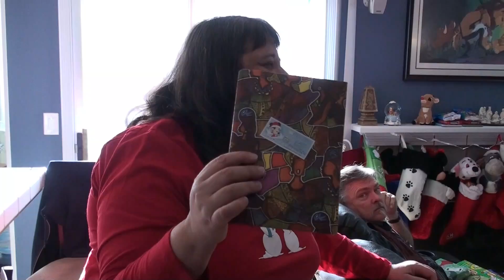Memories | December 25, 2011 | Christmas Day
Christmas Day

Note:  This is RAW and Unedited video originally shot on 1080P HD Camcorder that has been compressed and uploaded to YouTube for viewing by friends and family.